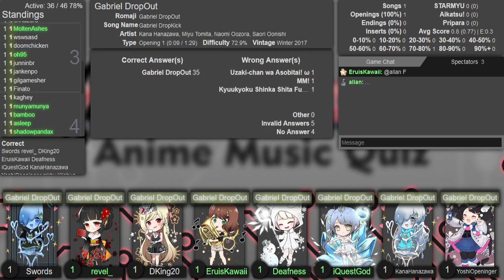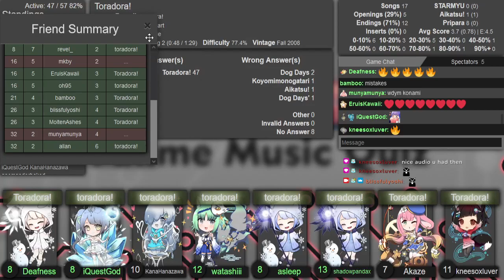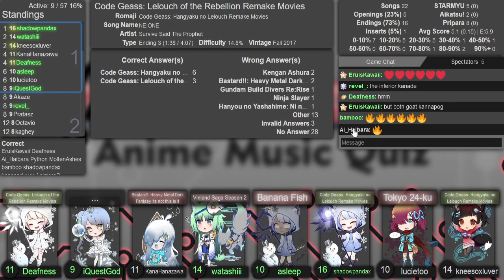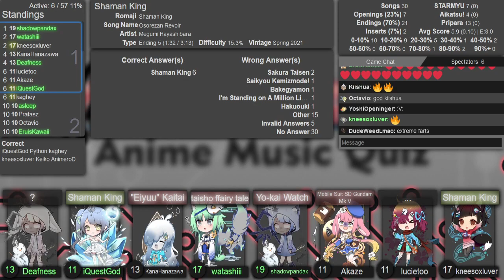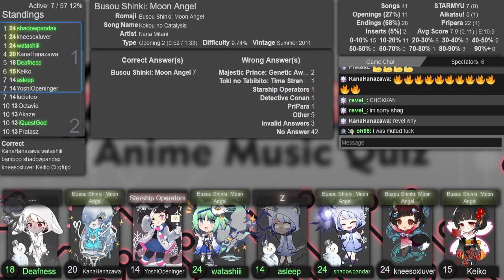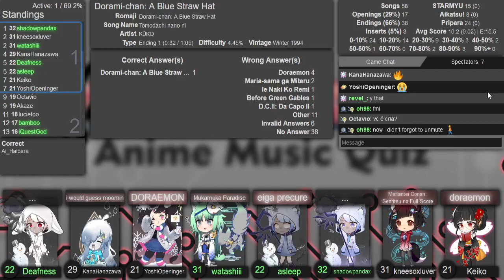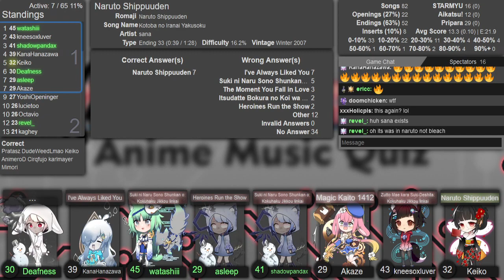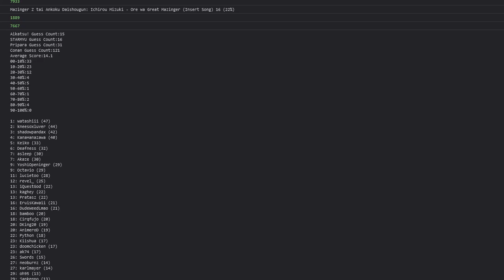AMQ Western Ranked 2023-01-25